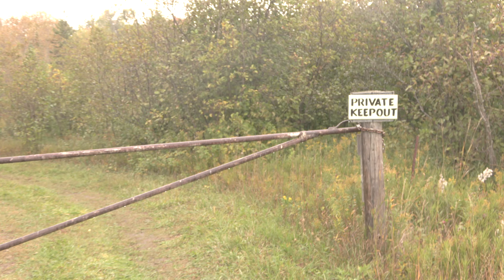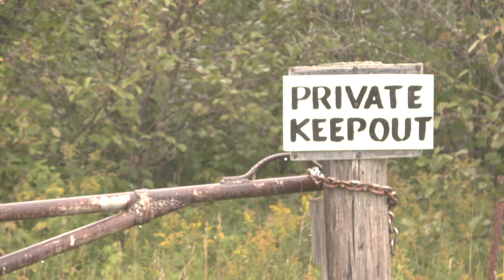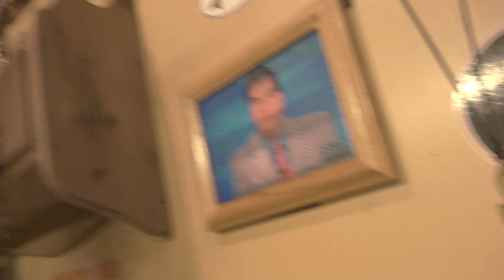Baja Vs. Broadway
The Broadway Boys are back to help stop a crazed farmer from his reign of terror...or so they think. Twists and turns that even Bach and Dean couldn't fathom make this Alpena based blockbuster a must-see. Friends become enemies, enemies become friends, blood is spilled and hell is raised. Let's loadout!